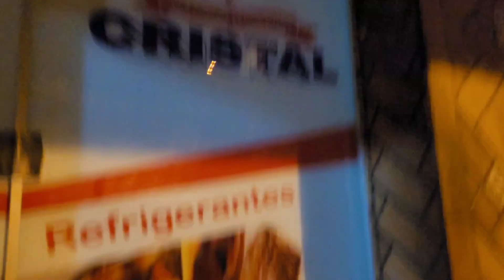sempre gratos e sempre juntos levando vocês com a gente♡♡//10 de junho de 2022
no vídeo de hoje levando vocês comigo
para o trabalho mostrei um pouco do percurso...